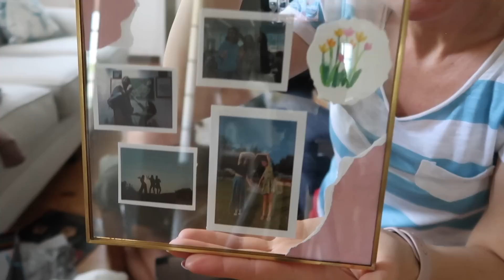POMYSŁY NA PREZENT DLA NASTOLATKI 🎁 prezentownik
BARDZO PRZEMYŚLANE PREZENTY :)
Dziś zapraszamy na POMYSŁY NA PREZENT DLA NASTOLATKI 🎁  czyli tzw prezentownik